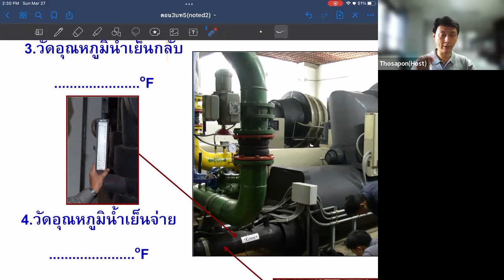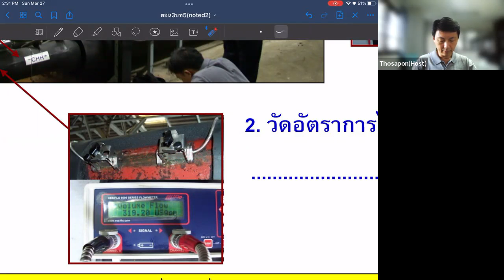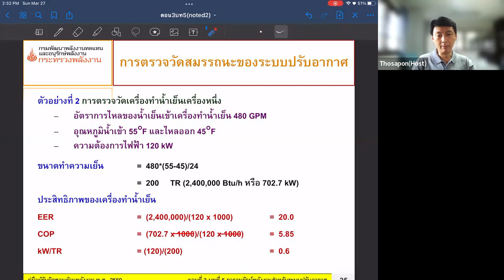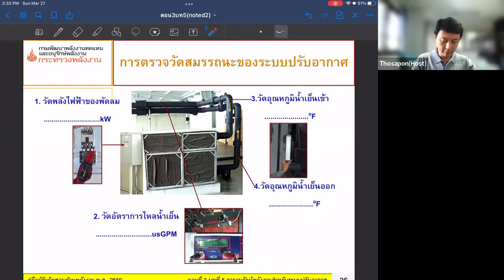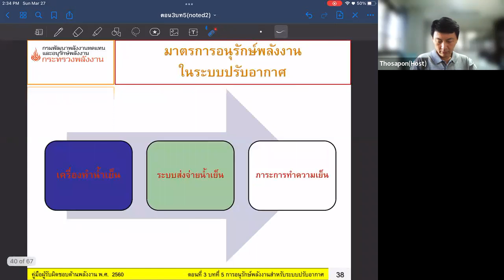EC&M 2564-2 EP15-08 Air Conditioning Systems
บันทึกเมื่อ: อาทิตย์ 27 มี.ค. 2565